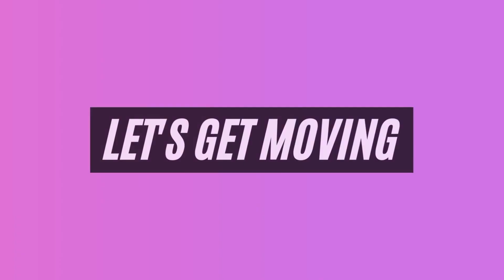E18 My Mother in-law New Year Roast Lamb and the Potato Peeler奶奶的新年大餐及土豆削皮器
Traditional way of roast lamb cooking by my mother-in-law. From vegetable preparation, table planning, cooking methods and wine pairing, it’s very formal but allows me to learn seriously as a British housewife. 奶奶的傳統烤羊肉烹飪方法。從蔬菜準備、餐桌規劃、烹飪方法和葡萄酒搭配，非常正式的安排，但讓我能認真學習作為英國家庭主婦的標準